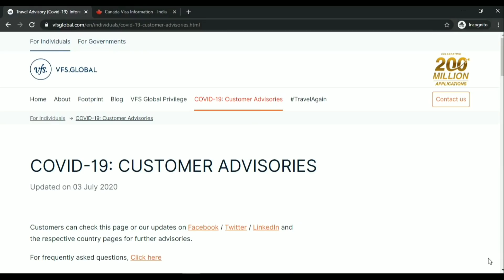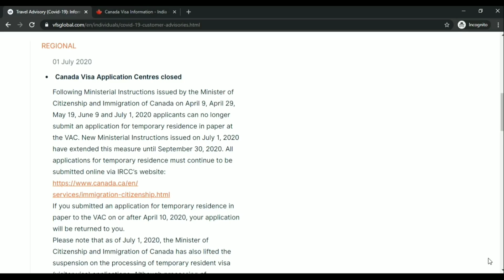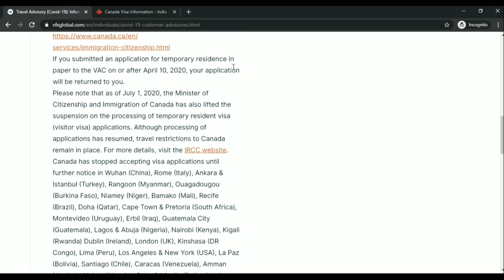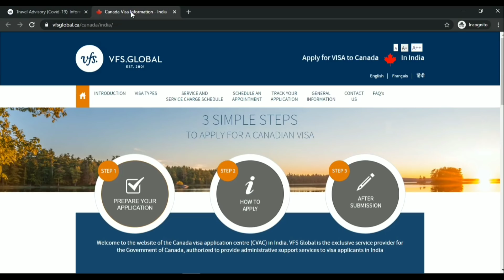BIG UPDATE FROM VFS CANADA | SPOUSE OPEN WORK PERMIT TREND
The content in this video is strictly for EDUCATIONAL and INFORMATIONAL purposes and is not intended to be advice or recommendation of any kind whatsoever. Anyone who wishes to apply the concepts and ideas contained in this video takes full responsibility for their actions. The material contained in this video cannot replace or substitute for the services of a Regulated Immigration Consultant.